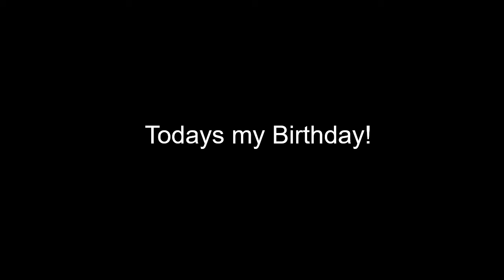Todays my Birthday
Finally, today is officially my Birthday! I've been waiting so long for it but it's finally here. Today I am also 16 years old. My family has also given me plenty of presents which I really liked. I really appreciate all the support you have given me and I'm planning on uploading more videos in the future (if I have time to make them). Anyways, I hope you all have a great day (or night). :)